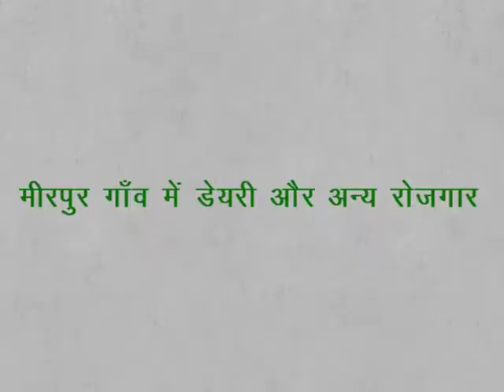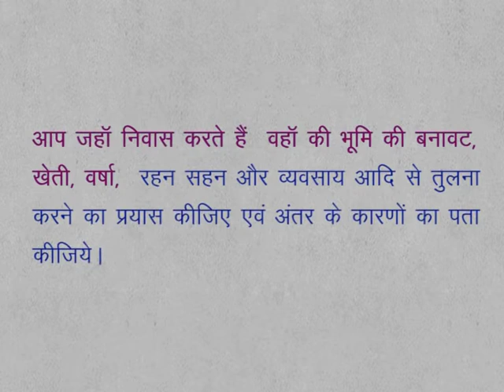CLASS 9th SOCIAL SCIENCE | CHAPTER 2 A general introduction